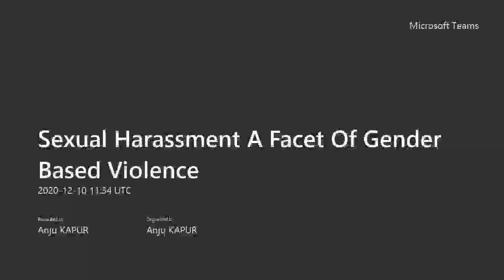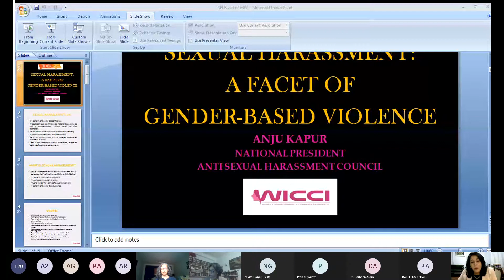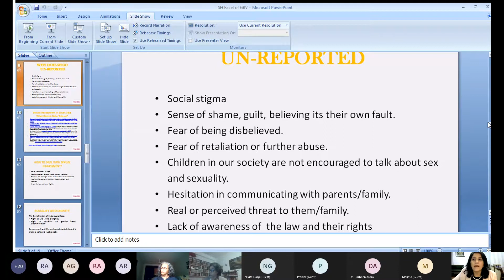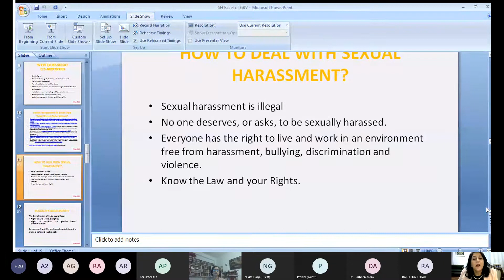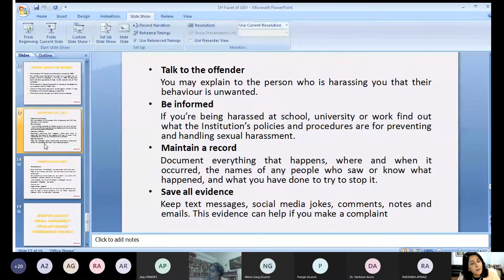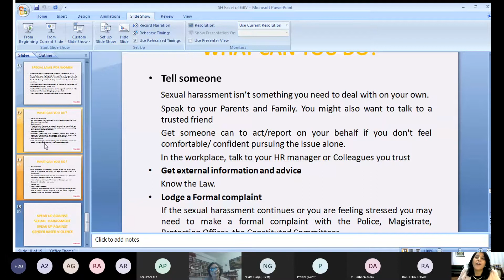SEXUAL HARASSMENT A FACET OF GENDER BASED VIOLENCE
Sexual Harassment in public spaces, schools, universities, workplaces, and cyberspace has been so trivialised that it has come to be accepted as the norm. To support the 16 days of activism against Gender-Based Violence, the Anti Sexual Harassment NationalCouncil organised a panel discussion.
We are grateful to Shikha Mukerjee, a journalist, author and gender policy expert, and Anju Pandey, Specialist  (Ending Violence Against women) and Team Lead (Gender Responsive Governance), UN Women who joined us as panelists and shared their experiences and provided deep insights into the ground realities of Gender -Based Violence. They also shared their views on the way forward towards creating a safer world for girls and women.